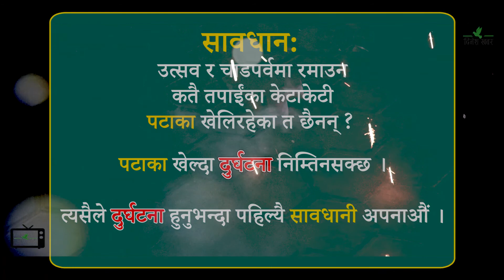तिहारमा सावधानी नअपनाउँदा...